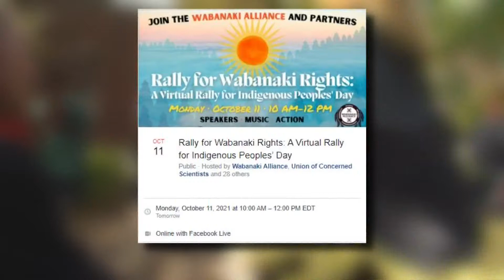Virtual Rally for Indigenous Peoples’ Day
The event is organized by the Wabanaki Alliance alone with other groups, and will be posted on Facebook Live.